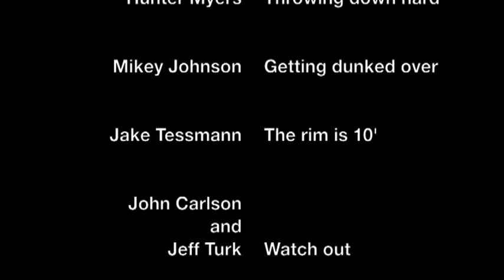Hunter Myers class of 2013 dunk video 2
Hunter Myers dunk video #2
Still 10 foot regualtion rim!
Monday, September 5, 2011
At Douglas High School Gym and outdoor court.